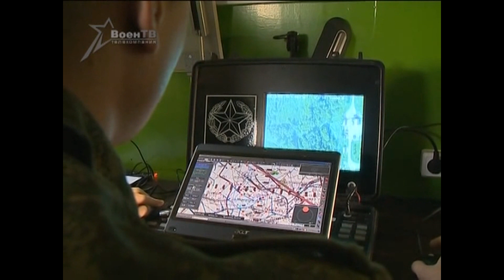Арсенал (19.10.2014) Технопарк. Беспилотники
Мастер-класс для коллег-силовиков провели в Берёзе специалисты центра подготовки и применения беспилотных летательных аппаратов Вооруженных Сил. Как маленькие аппараты помогают экономить большие деньги? И почему сверхмалая авиация все сильнее вытесняет классические самолеты и вертолеты? Подробности – у Анны Чиж-Литаш.